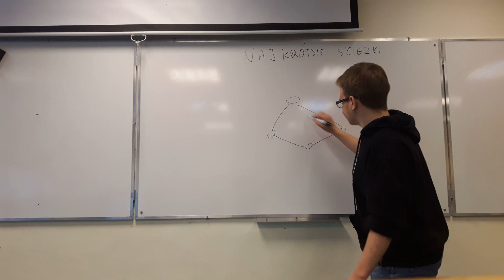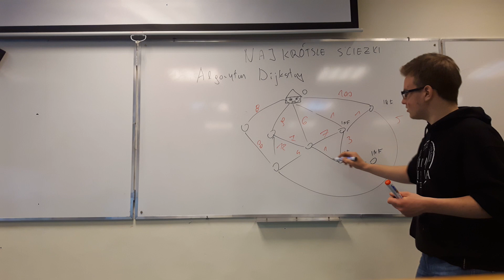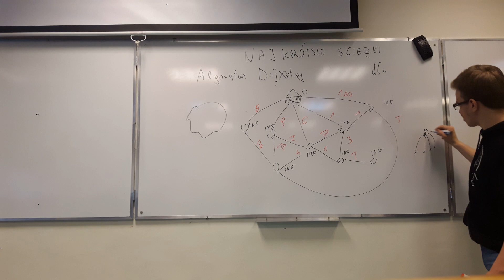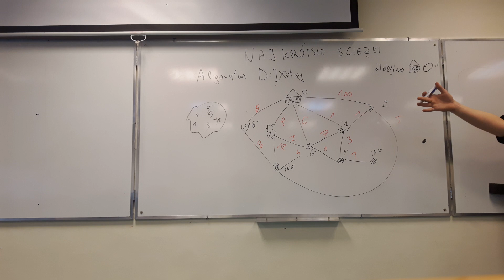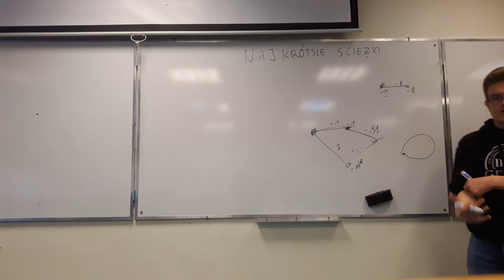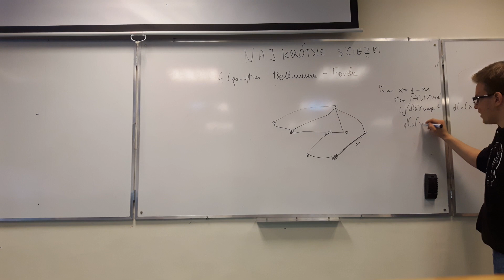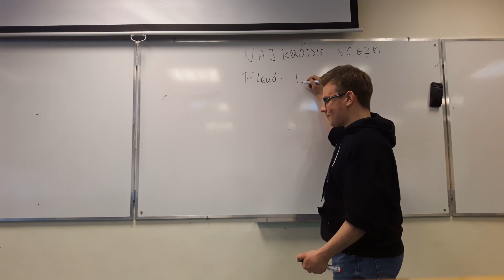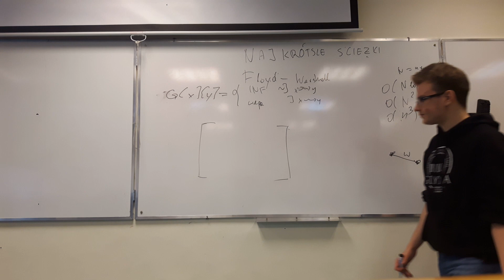Najkrótsze ścieżki, część I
Algorytm Dijkstry, Bellmana - Forda, Floyda - Warshalla, SPFA. Reżyseria, dźwięk oraz montaż: Michał Rembalski